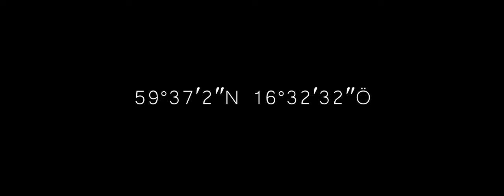Swedens Finest - E8 - Golden Hour | Jim's 2001 Flossman Auto Design BMW M3 E46 [4K]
In this episode, we find out where Jim's inspiration for his 2001 Bmw M3 E46 comes from and when his journey with Bmw's started. A unique car for Sweden's streets.

If you prefer reading about the build, we did a full feature for SpeedHunters a couple of weeks ago:

Hopefully you enjoy this video as much as I enjoyed making it.

Huge thanks to Pontus and Micke for the additional pictures.

The gear I use:
Sony A7III
Sigma 35mm f/1.4 DG HSM Art
Sony FE 70-200mm GM f/2.8
Ronin M